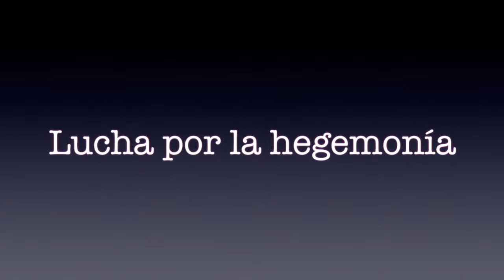Andrés Lora - Conflicto bélico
"Conflicto bélico" (by Andrés Lora Pastor): this instrumental theme has been composed, performed and recorded by Andrés Lora. All instruments (guitars, bass and cajón flamenco) are played by Andrés Lora. Recorded track by track in El Viso del Marqués (Ciudad Real, Spain) on Saturday 11th June, 2016. New sound mixes have been made on Sunday 10th July, 2016. Album: "Land of Giants" (published on July 2016).